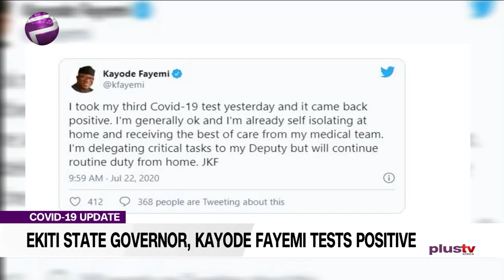Ekiti First Lady, Aides Undergo Covid19 Test